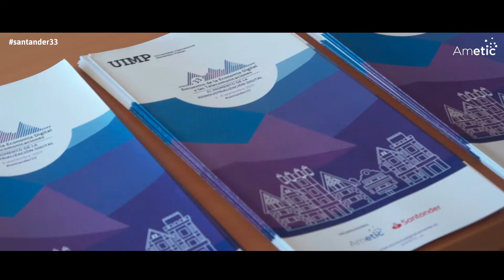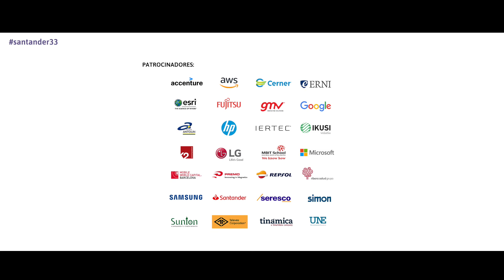Vídeo resumen 33º Encuentro de la Economía Digital y las Telecomunicaciones, Santander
Vídeo resumen 33º Encuentro de la Economía Digital y las Telecomunicaciones, que tuvo lugar entre el 2-4 de septiembre de 2019 en Santander

Todas las presentaciones y sesiones del 33º Encuentro de la Economía Digital y las Telecomunicaciones, organizado por AMETIC y Banco Santander, en colaboración con la Universidad Internacional Menéndez Pelayo (UIMP), están disponibles